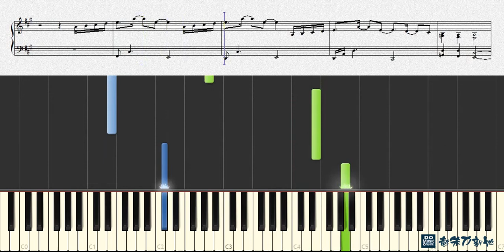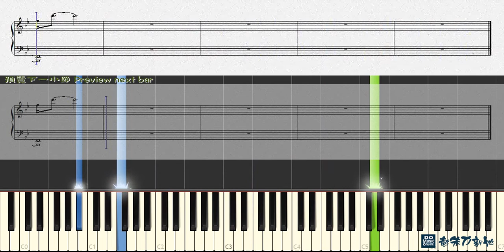U R, 太妍 Taeyeon 김태연 (Piano Tutorial) Synthesia 琴譜 Sheet Music